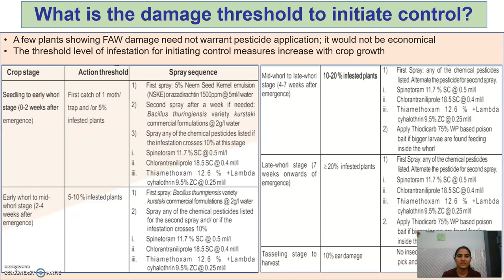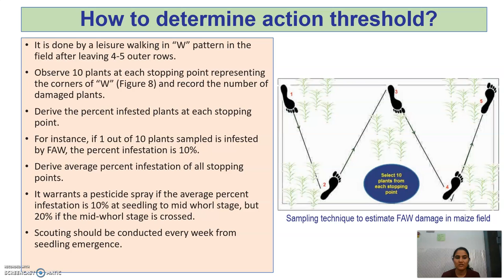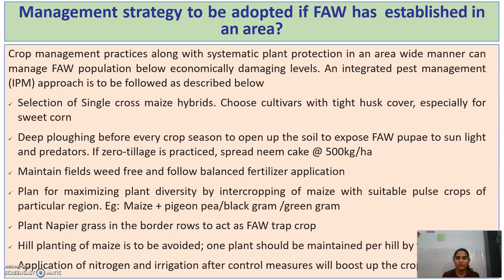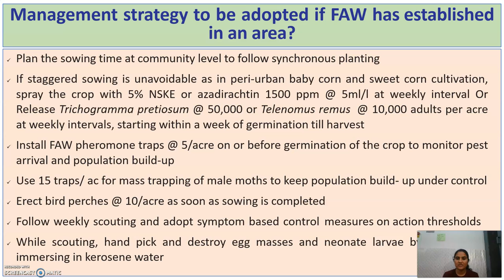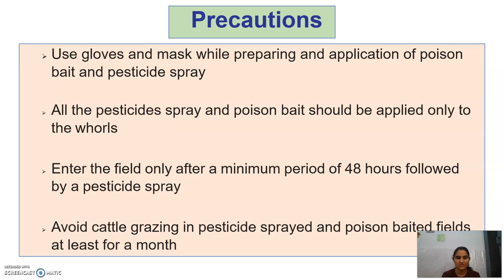FALL ARMYWORM Spodoptera frugiperda INVASIVE PEST (PART-3)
PART-2

ENTO AGRICOS